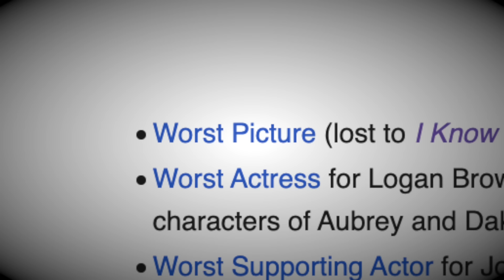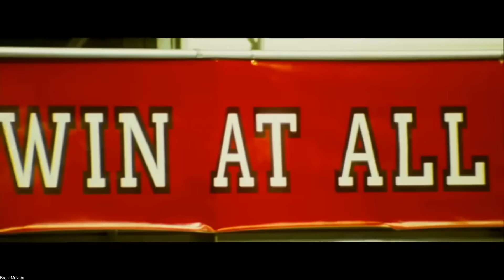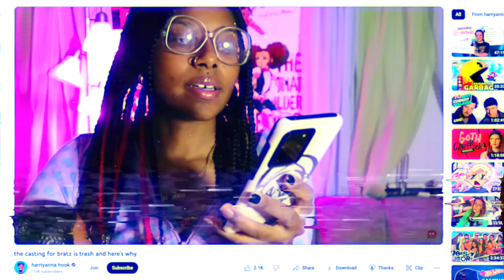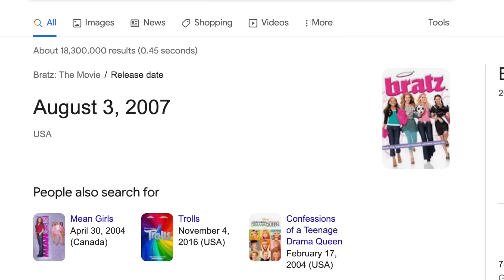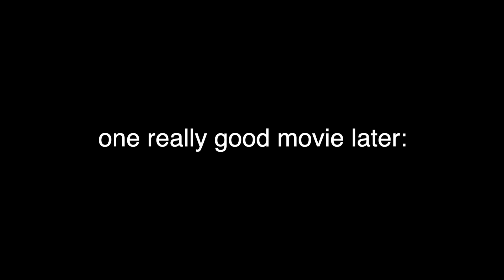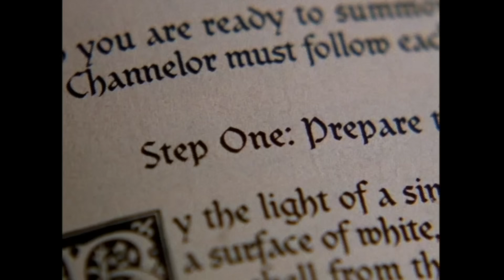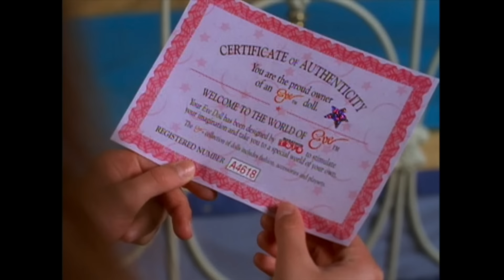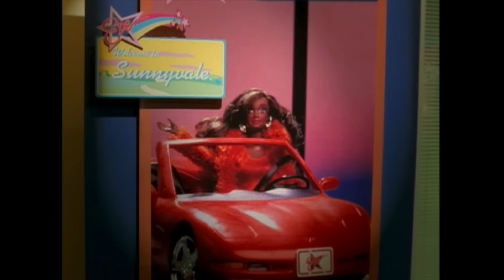Barbie vs. Bratz 3: LIVE ACTION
Thank you to The Pokémon Company International for sponsoring today's video! Click the link here to download Pokémon UNITE

IT'S TIME FOR THE GRAND FINALE! BARBIE VS. BRATZ 3: LIVE ACTION EDITION LET'S GOOOO

comment "omg get over it already” ur reading this